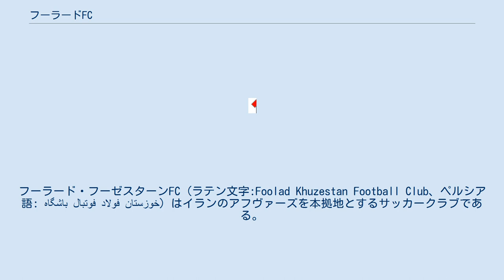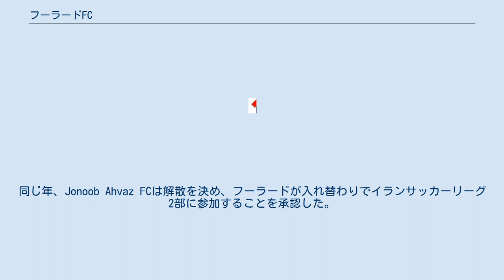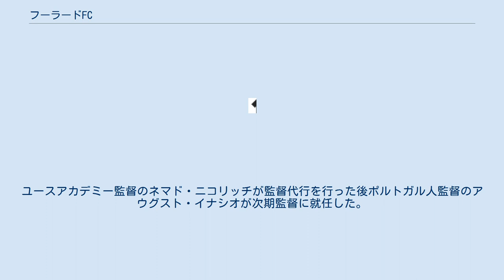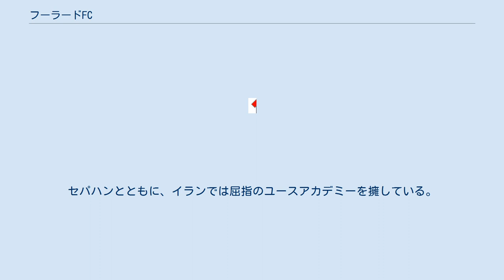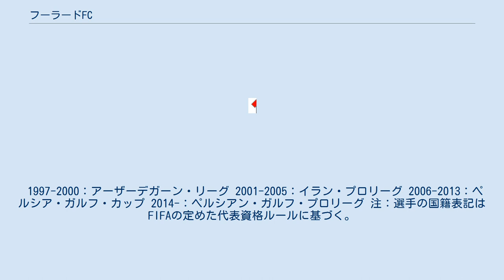フーラードFC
フーラード・フーゼスターンFC (ラテン文字:Foolad Khuzestan Football Club、ペルシア語: باشگاه فوتبال فولاد خوزستان‎) はイランのアフヴァーズを本拠地とするサッカークラブである。
 フーラードはペルシア語で「鉄鋼」を意味し、現在のメインスポンサーがフーゼスターン州の鉄鋼会社であることから名付けられている。
中国で開催されたAFCアジアカップ2004では、サッカーイラン代表に最大となる6人を輩出し、特に準々決勝で韓国を4-3で破った試合ではフーラード出身の選手が多く活躍した。
2004-05シーズン、フーラードはイラン・プロリーグ (IPL) 4つ目の優勝クラブとなり、30試合で64ポイントの勝ち点を獲得した。
その後も数年は上位につけていたが、クラブ内で内紛が起こるなどして多くの主力選手を引きぬかれ、2006年のACLでは低調なパフォーマンスに終始した。
2007年、クラブは2部リーグのアーザーデガーン・リーグへと降格したが、1年で1部リーグへと復帰した。
 メディアを再生する Foolad's Fans In Ahwaz フーラードは1996年にジョヌーブ・アフヴァーズFCが解散するまで注目されるクラブではなかった。
フーラードは1991年にアフヴァーズ市選手権で優勝し、2年後にはフーゼスターン州サッカーリーグの2部リーグに参加した。
 フーラードはフーゼスターン州2部リーグで2年目を戦っていた1995年、彼らは州リーグで優勝した。
同じ年、Jonoob Ahvaz FCは解散を決め、フーラードが入れ替わりでイランサッカーリーグ2部に参加することを承認した。
1996年、ホマーユーン・シャーフロフィーが監督に就任し、チームは1部へと昇格した。
フーラードは1986年にアフヴァーズ市4部リーグから10年で国内最上位サッカーリーグへ昇格したことになる。
 昇格以降、クラブは国内の才能ある若手選手を多く発掘していった。
クラブはその後「アフヴァーズ製鋼」がメインスポンサーに就き、財政状況が大幅に改善された。
クラブはそのポテンシャルを開花させ、イラン・プロリーグ2004-05シーズンには優勝を果たした。
しかし、クラブの内紛や監督問題からAFCチャンピオンズリーグ2006では実力を発揮することができなかった。
優勝時のスタープレーヤーやMVP獲得選手はレンタル移籍などで次第にUAEのアル・シャバーブなどへ移籍していった。
クラブはスタジアム改修のため現在は近隣の都市のアーバーダーンにあるタフティー・スタジアムで試合を開催している。
 2005-06を中位の8位で終え、フーラードは前イラン代表監督のモハマド・マーイーリー・コハンとともに2006-07シーズンを開始したが、彼は成績低迷のためシーズン途中で辞任した。
ユースアカデミー監督のネマド・ニコリッチが監督代行を行った後ポルトガル人監督のアウグスト・イナシオが次期監督に就任した。
 フーラードは2006-07シーズンを15位で終え、2部のアーザーデガーン・リーグへと降格することになった。
翌シーズンには昇格プレーオフで敗れ残留が一旦決まったが、数週間後に1部リーグに昇格が決まったセパハン・ノヴィーンから1部参加の権利を買い、イラン・プロリーグ1部に復帰した。
2008-09シーズンにはマジード・ジャラーリーが監督に就任しクラブは好成績をあげていたが、クラブ代表のSeifollah Dehkordiが他の監督と契約交渉を行なっていたことが発覚したため、監督を辞任した。
 しかし、次期監督に就任したルカ・ボナチッチは最初の8節で1勝しかできずクラブは監督を解任、マジード・ジャラーリーが次期監督に就任しクラブは10位でシーズンを終えた。
 2000年、フーラードはユースアカデミーを開設し、今日では400人以上のプロサッカー選手を輩出している。
イーマーン・モブアーリー、アーラシュ・アフシーン、バフティヤール・ラフマーニー、カーヴェ・レザーイーなどの選手を輩出している。
セパハンとともに、イランでは屈指のユースアカデミーを擁している。
 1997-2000：アーザーデガーン・リーグ 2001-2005：イラン・プロリーグ 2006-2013：ペルシア・ガルフ・カップ 2014-：ペルシアン・ガルフ・プロリーグ 注：選手の国籍表記はFIFAの定めた代表資格ルールに基づく。
 12 – サポーター 太字はクラブ在籍当時ナショ...